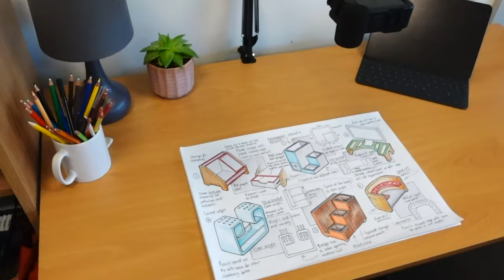Best way to start the day | Ride to work | 25 mile commute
If the weather’s fair and I can get myself out of bed in time, I’ll try to ride my bike to work. It’s actually a great commute.